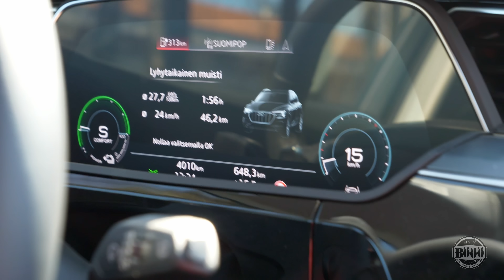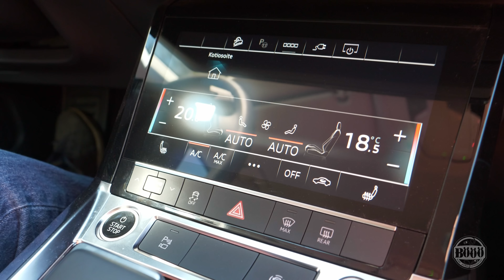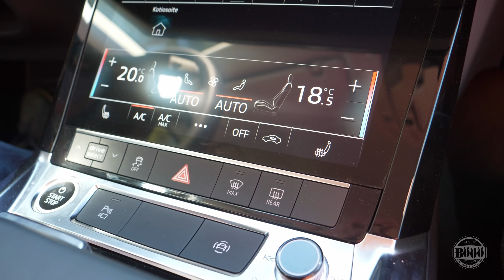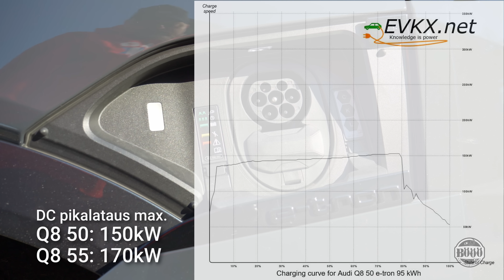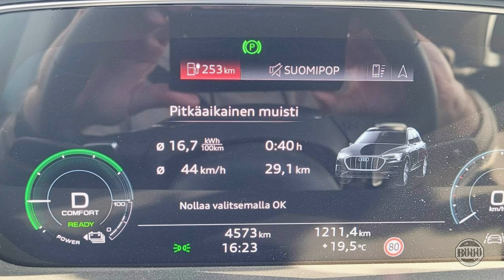363. Audi Q8 etron 50, Taivaallinen sähköauto karvalakkiversionakin!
Audi Q8 etron 50 on tasavahva sähköauto hinnat alkaen -mallinakin.

Luotettavat kotimaiset kotilatausasemat: Wallelaturit.fi

Sähköautojen latauslaitteet: Laturille.shop
-10€ ostoksista koodilla "harrisalo"